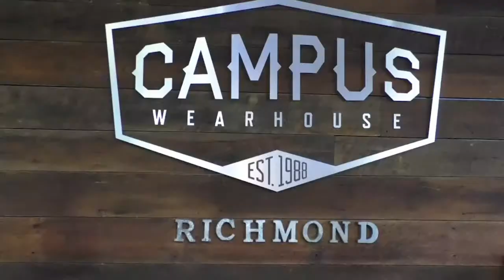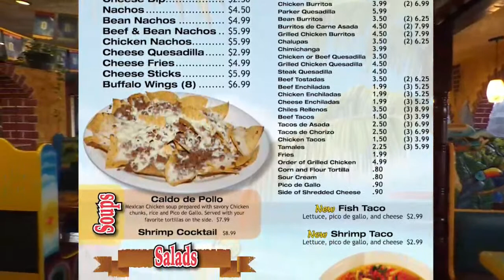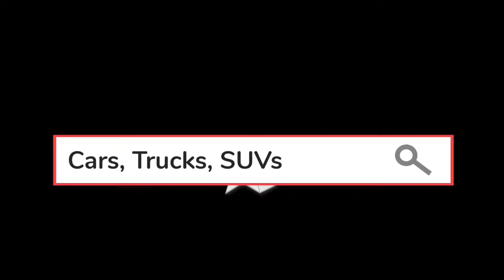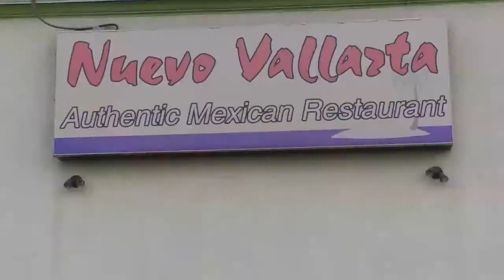The Jack Burford Chevrolet Sports Show 7-5-21